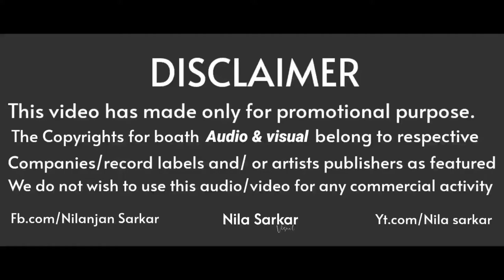Sadi Gali Remix Dj Ridwan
Song - Sadi Gali Remix By Dj Ridwan
From Album - RDN DROP VOL.4

Artist: Lehmber Hussainpuri
Movie: Tanu Weds Manu
Released: 2011
Awards: Punjabi Music Best Punjab Based Song In a Hindi Film Award
Nominations: Screen Award for Best Male Playback, MORE